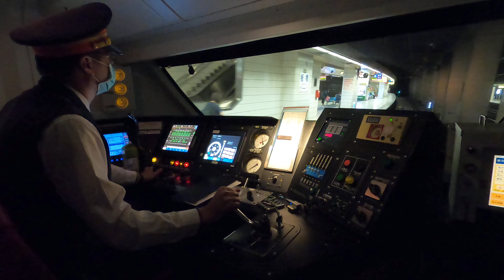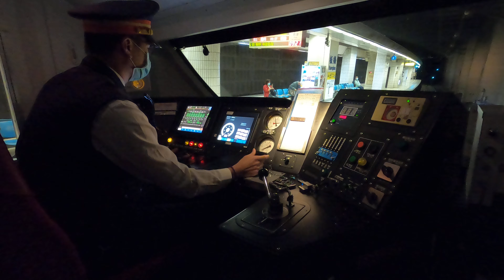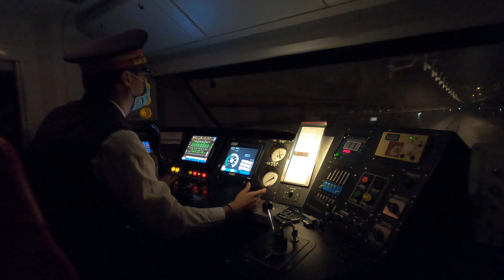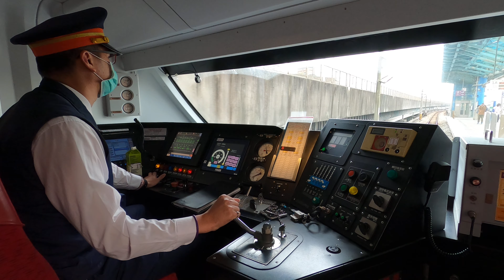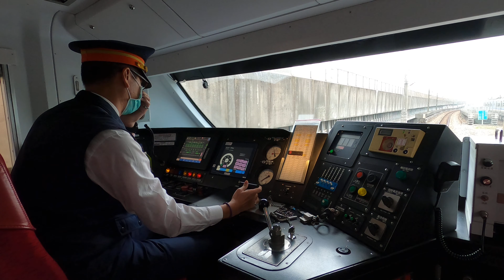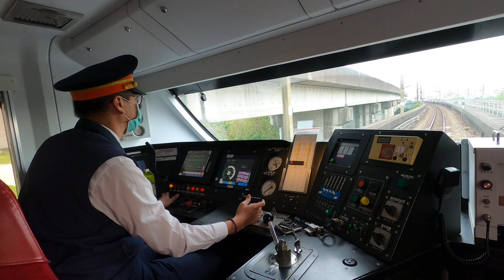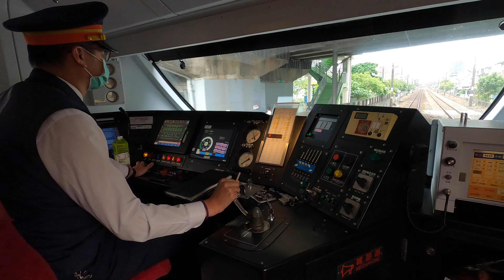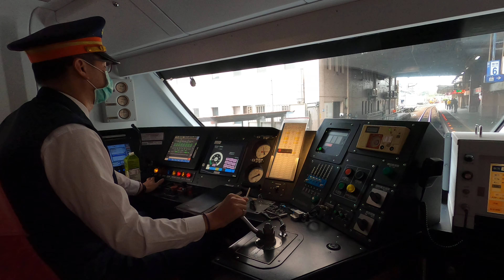2021.4.8 台鐵 4119次EMU800電聯車 板橋-樹林 0402 408次事故 列車鳴笛悼念 影片7:50處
2021.4.8 台鐵 4119次EMU800電聯車 板橋-樹林 0402 408次事故 列車鳴笛悼念 影片7:50處